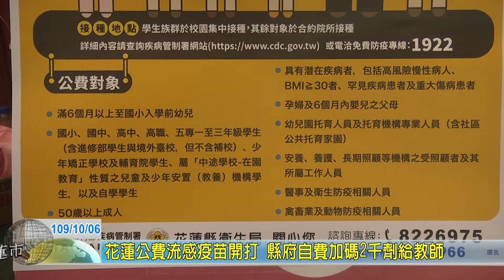20201006 01 花蓮公費流感疫苗開打 縣府自費加碼2千劑給教師